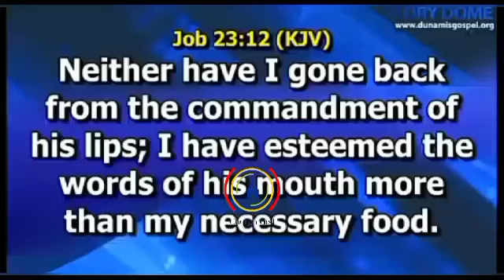MY WIFE AND I LOVE GOD MORE THAN WE LOVE OURSELVES - Dr. Pastor Paul Enenche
MY WIFE AND I LOVE GOD MORE THAN WE LOVE OURSELVES